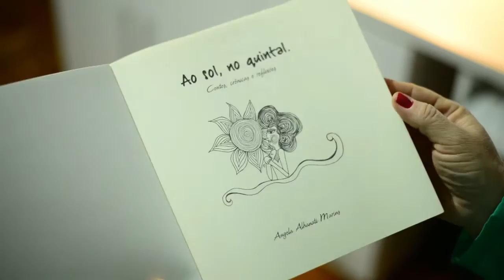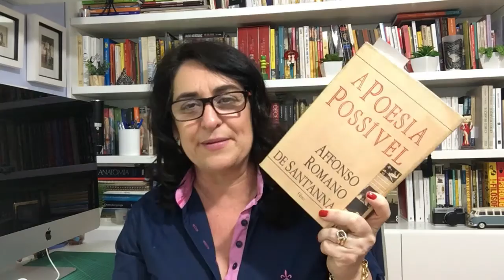A POESIA POSSÍVEL - AFFONSO ROMANO DE SANT'ANNA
Esse maravilhoso compêndio de poesias de Affonso Romano De Sant"Anna está esgotado, mas pode ser encontrado na Estante Virtual pela bagatela de R$8,00. Vale muito à pena!